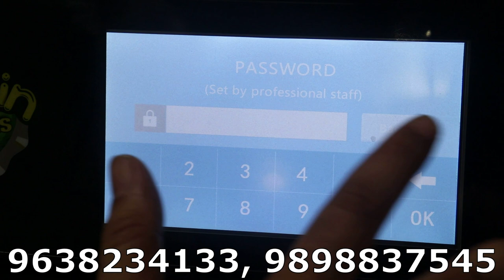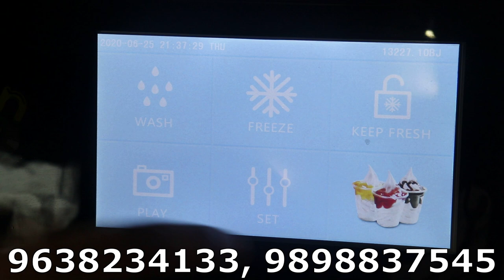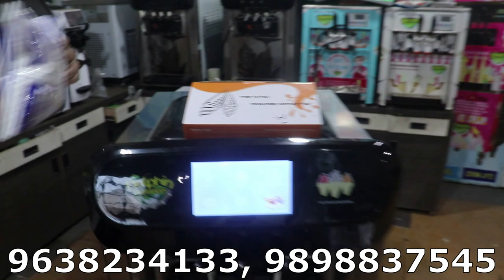Ice Cream Machine 2020 Model |Premium Plus Softy Ice Cream Machine | Digital Softy Ice Cream Machine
HELLO FRIENDS  ...

WELCOME TO DOLPHIN APPLIANCES CHANNEL  .. DOLPHIN APPLIANCES MANUFACTURER AND SUPPLIERS OF FOOD AND BEVERAGES MACHINERY  MORE THEN 65 PRODUCTS ALREADY LOUNCHED IN MARKET, AND MANY PRODUCTS COMING SOON  ...

THIS VIDEO  SPECIALLY FOR SOFTY ICE CREAM MACHINE NEW 2020 ADVANCE DIGITAL FUNCTION MODEL WITH AUTO TOUCH DISPLAY  ..

SO PLEASE WATCH VIDEO TILL END AND GET ALL  INFORMATION ABOUT BEST QUALITY SOFTY ICE CREAM MACHINE AND ..

THIS IS DOLPHIN BRAND PREMIUM PLUS MODEL SOFTY ICE CREAM MACHINE ...  BELOW  DETAILS OF PRODUCTS

MODEL NAME  : DAS-26-FPD7
MACHINE WEIGHT : 132 KGS  .
MACHINE SIZE : 540 MM , 690 MM , 1325 , MM
MACHINE MATERIAL : STAINLESS STEEL
1ST COMPRESSURE :  1.5 HP EMBARCON
2ND COMPRESSURE  : 0.25 HP EMBARCO
CONDENSOR  : 14 * 14 * 4   HEAVY DUTY
DISPLAY : DIGITAL TOUCH  DISPLAY .. ALL FUNCTION INSIDE ..  HOW TO CLEAN , HOW TO MAKE MATERIAL,  WHICH PARTS COME WHICH SIDE, HOW TO REMOVE ALL PARTS,   IF COME ANY PROBLEM  THEN HOW TO SOLVE IT .. ALL DETAILS INSIDE THE DISPLAY ..
AIR  PUMP : DIGITAL AIR PUMP SYSTYM  .. YOU CAN ADJUST AIR QUANTITY AND HARD AND SOFTYNESS  AS PER YOUR DIMAND .
SECURITY GUARD : YES .. IF COME ANY PROBLEM IN FUTURE . MACHINE NEVER DAMAGE . INSIDE HAVE FULL  SECURITY FUNCTION ,
IT IS MOVABLE  : YES IT IS MOVABLE MACHINE YOU CAN USE ANY WHERE .
PRODUCTION : 1 KG ICE CREAM POWDER . (RS: 180, BEST QUALITY ) 4 LITER MILK RS: 240 BEST QUALITY  .. 105 CONE GET IN THIS MATERIAL .
HANDLE : AUTO REMOVABLE  .
STORE TANK : 6 LITER 1 TANK
EMPTY LEVEL SENSOR : YES  .  WHEN MACHINE HAVE ONLY 5 CONE OF ICE CREAM .  MACHINE WILL GIVE YOU ALERT .